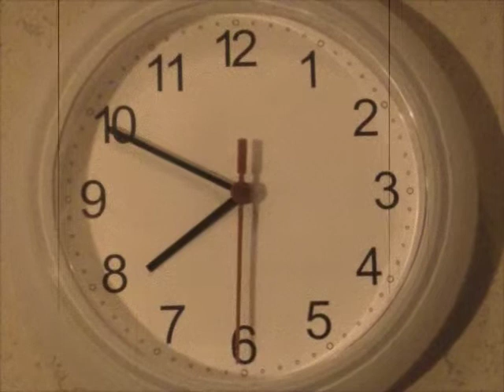Solo Flute project 8 - 26.01.2014 (flute o' clock)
free improvisation - improvvisazione estemporanea

Registrato con lo Zoom H2n e mixato brevemente con il programma WaveLab LE 7.

Video effettuato con iPhone 5